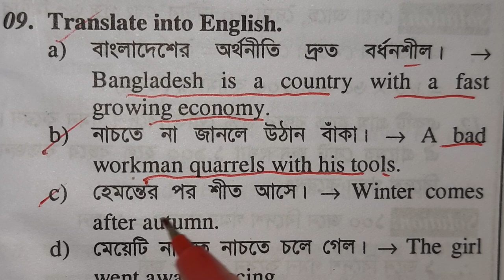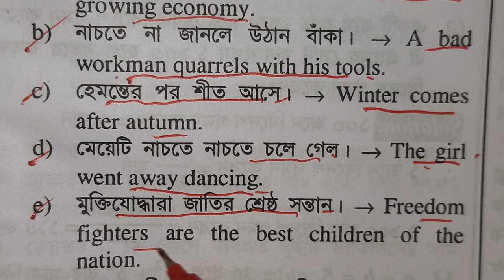Translate in English | সহজে ইংরেজি বলা শিখুন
Recent publication এর job solution বই থেকে।